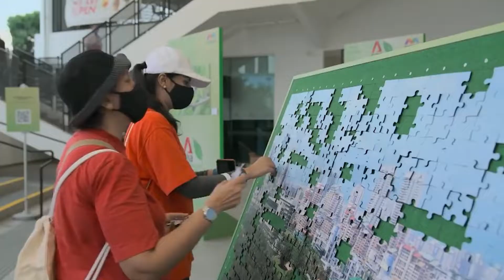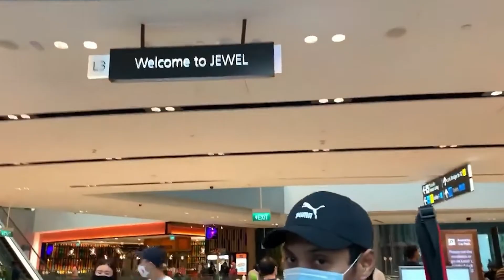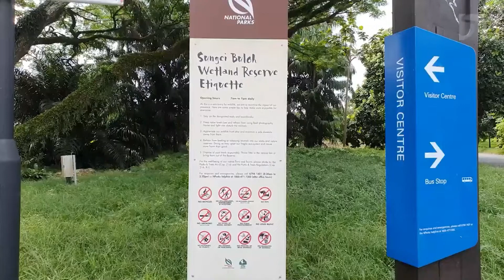This Is Singapore's GREEN PLAN Of 2030!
Singapore recently inaugurated the Singapore Green Plan 2030. It is a national movement to advance Singapore’s national sustainable development agenda through five main pillars: Nature City, Sustainable Living, Energy Reboot, Green Economy and Sustainable Future.
To achieve these goals, the Government of Singapore will introduce a series of new initiatives and goals in the areas of green finance, sustainability, solar energy, electric vehicles (EV) and innovation. Incentives can be used to encourage the development and deployment of technologies in solar energy, electric vehicles and other green finance sectors.
The incentives provided by the Singapore government can give Singaporean companies the vitality they need to enter joint ventures with existing global companies or become market leaders in the future. Let’s take a look at Singapore’s Green Plan 2030.